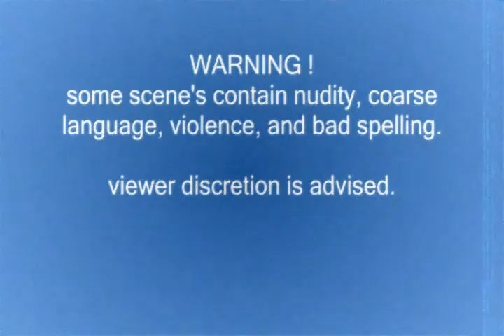taylor episode 51 our amazing little girl.wmv